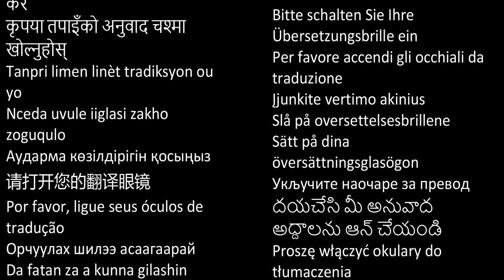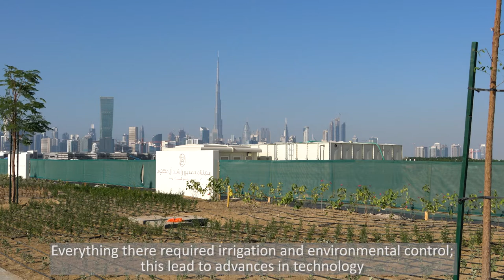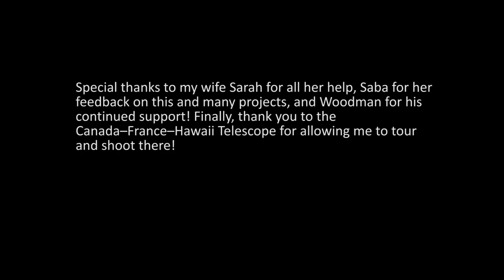Aral, Mars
10.5 Minutes, HD Video and stereo audio

Statement

Aral, Mars is a tale set in three times and places: the Aral Sea/past, Dubai/present, and Mars/future. It tells the story of water use and environmental change through these vignettes. Shot in several countries, it tracks the disappearance of the sea, the rise of Dubai, and our future life on Mars. It is shot in a documentary style with slow shots and written text. It is both cautionary and hopeful. It paints a story that is at times—dystopian, utopian, and normalized.

Music

Wenn Die Erde So Wird Wie Der Mars

Monolismethic

2009 Silence Sirens Record